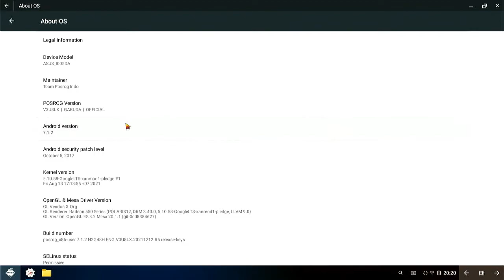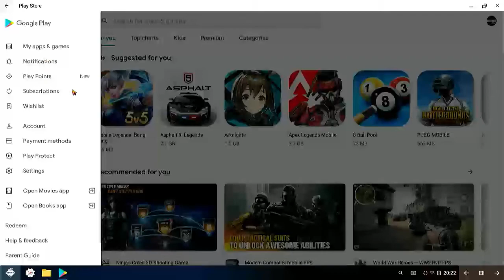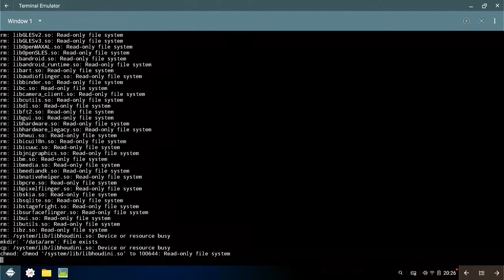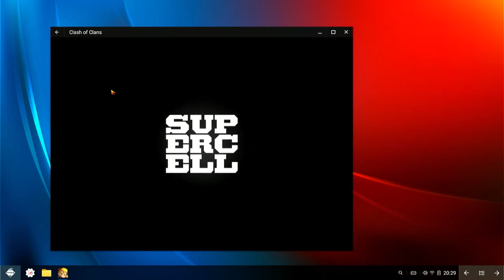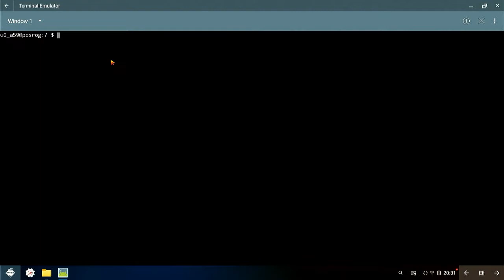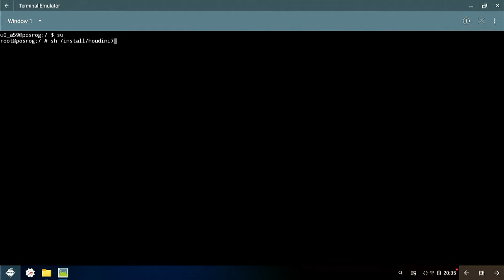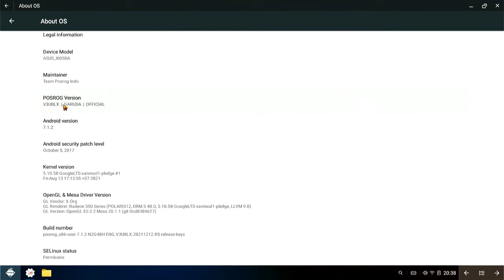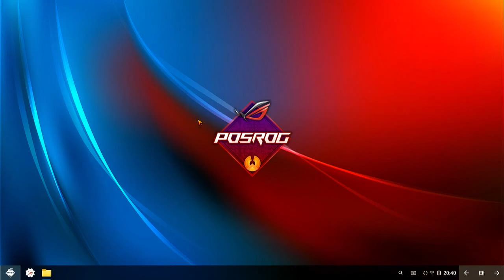Tips & Trik Bermain Clash Of Clans di POSROG 32 bit